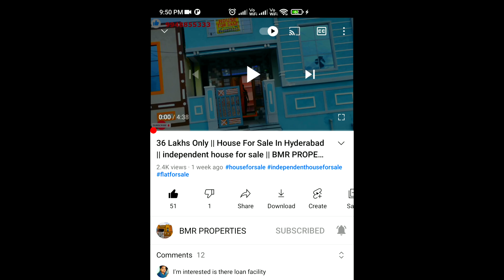48 Lakhs Only | 2bhk Independent House For Sale | Low Budget House | Hyderabad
219 Sq Yards Independent House in Hyderabad || Big House at Low Price || House for sale in hyderabad